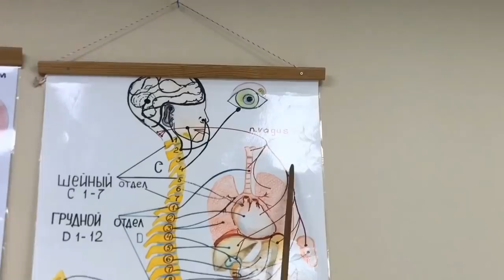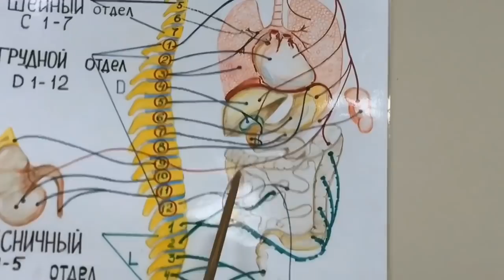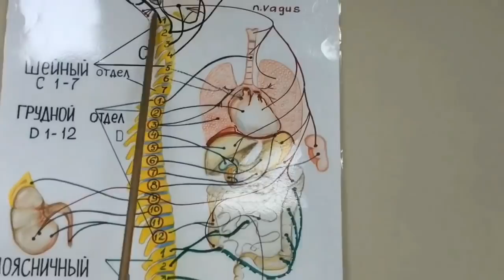Почему, нет эффекта в лечении ж.к.т. без лимфатического массажа.